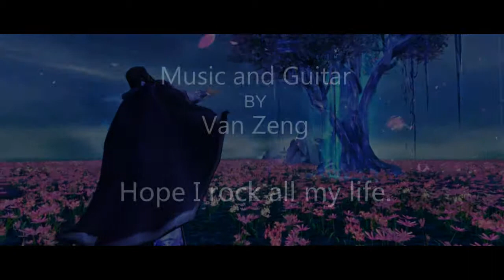Guitars in video game music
my electric guitar works in my video game music